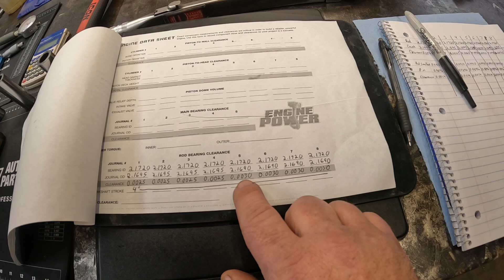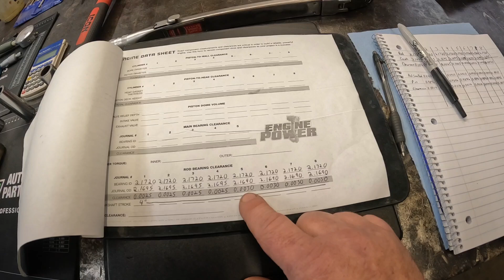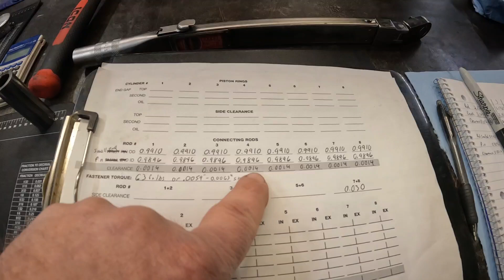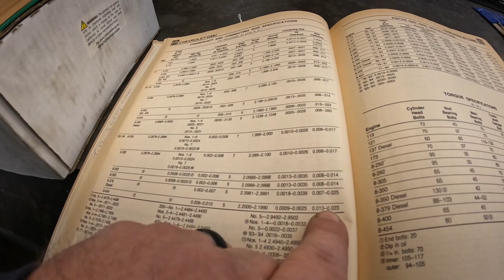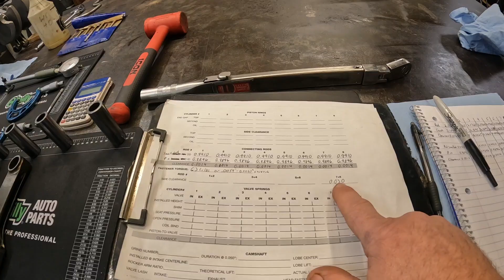How to, Checking my Bigblock Chevy connecting rod bearing and side clearance.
Moving on to the next step on my 454 build. I show you how I measure the connecting rods for oil and side clearance.

Squarebody Stuff
Cabool, Mo 65689

Go like my Facebook page too!!